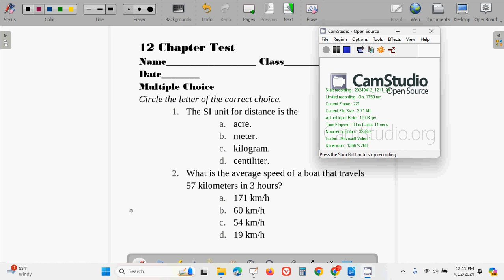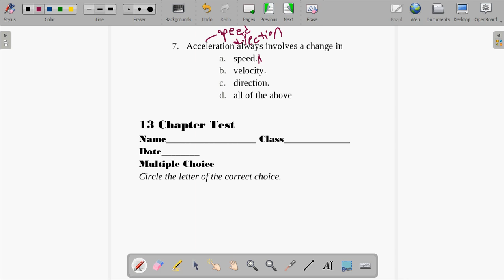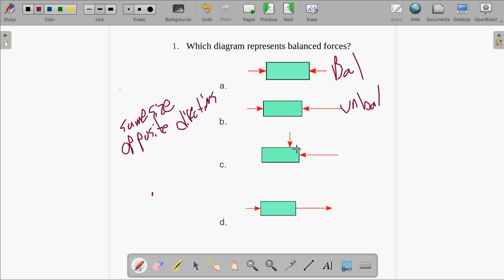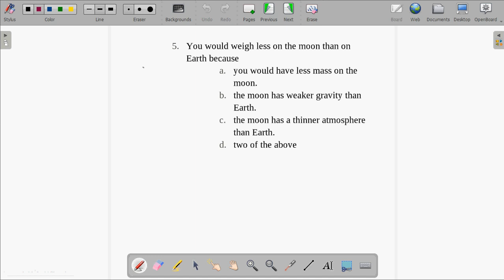PS 12 & 13 quiz review